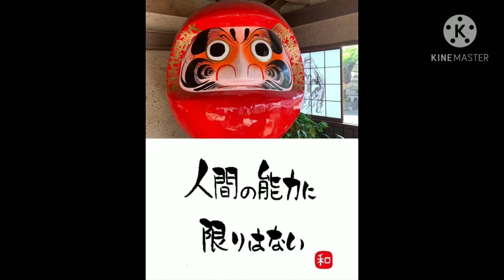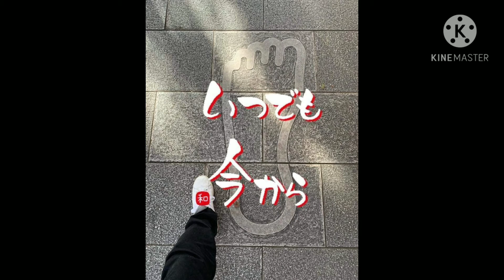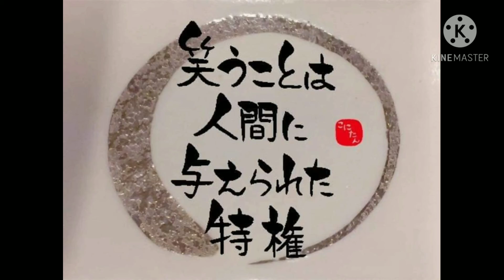☆【夢の数だけ〜コニタン筆文字〜】☆四国のコニタン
【夢の数だけ】
作詞 コニタン
作詞＆作曲 マウンテンマウスまぁしぃ

サビ
夢の数だけ空がある
夢の数だけ海がある
夢の数だけ太陽がある
夢の数だけ自然がある

幸せは生まれた時に渡されていて
毎日が新しい自分との出逢い
笑うことは人間に与えられた特権
人間の能力に限りはないから

善きチャンネルしっかりと合わせ
チャンネルいつも天晴！
色んなやり方を試して
いつでも今から

一番大切なものは
一番身近なもの
人生は持ってる力を
思い出す旅

存在を褒め称えて
心軽く生きよう
すべてのものに
神が宿って
いつでも応援されてる

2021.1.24